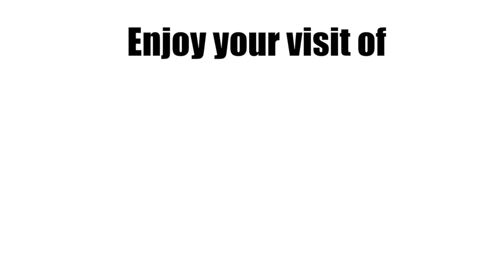PORTO Portugal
Le plus beau de Porto au  Portugal